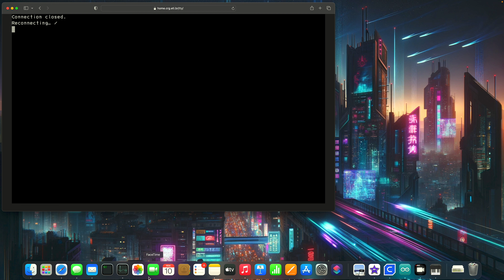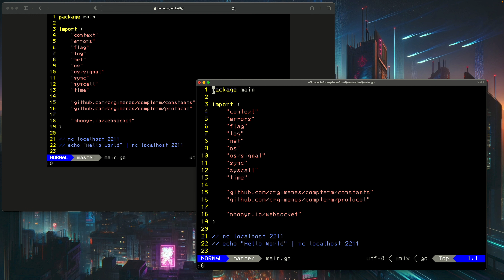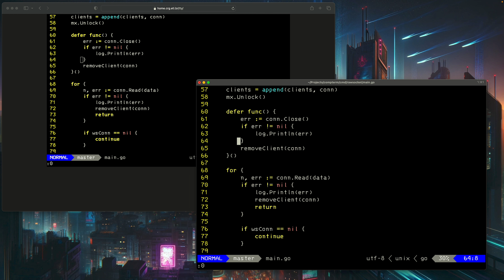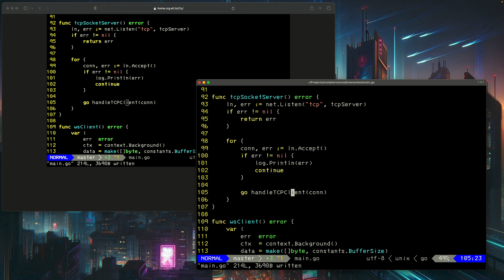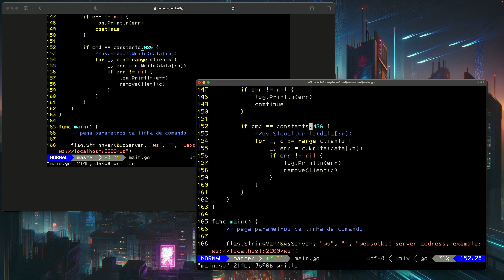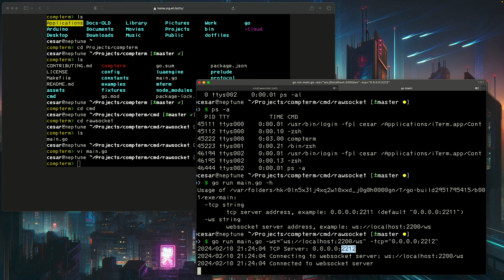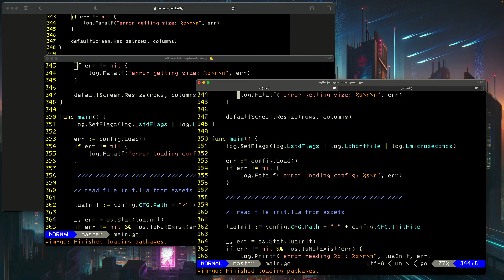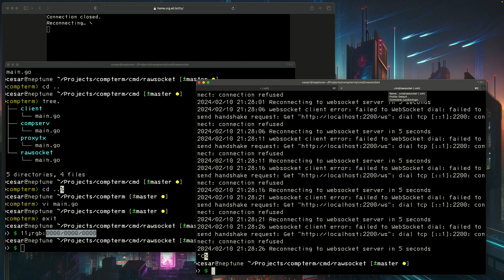Servidor socket TCP para o Compterm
Basicamente um proxy websocket / TPC socket escrito em Golang.
De um lado se conecta ao competem via websocket e do outro serve conexões TCP.

Nossas reuniões são aos Sábados as  14h00, no Telegram

Todo nosso material é livre, você pode usar da forma que preferir, apenas lembre de citar a fonte e não apenas copie, no lugar disso acrescente, melhore e compartilhe, assim todos ganhamos.